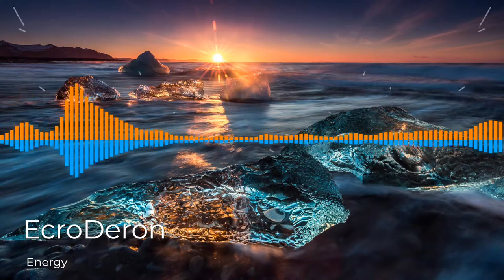EcroDeron - Energy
❤️ 𝗕𝗜𝗚 𝗧𝗛𝗔𝗡𝗞𝗦 𝗧𝗢 𝗠𝗬 𝗣𝗔𝗧𝗥𝗢𝗡𝗦:
Jose Daniel Lopez De La Cruz ▪ Miray Kara ▪ Mike Miller ▪ George Feisst ▪ Brady Kozar ▪ Caroline Diwald ▪ Gerard Torok ▪ Jordan Jenkins ▪ Jisoo Sim ▪ Andrew KWAG ▪ Tyler Giordano ▪ Austin Chai ▪ Irish Malin ▪ Jordan Dvorski ▪ Ashley Bagdasar ▪ Jeppe Tortuzis ▪ Andre Johnson ▪ Michaela Davis ▪ Tim Christensen ▪ Carl Ratchick ▪ Andrew Moriarty ▪ Céleste Yang ▪ Harry Smith ▪ Katie Rothe ▪ Tibor Coenen ▪ Paulie Archer ▪ Yasemin Ak ▪ Miki Music sin Copyright

⚠️ 𝐓𝐨 𝐭𝐡𝐞 𝐚𝐭𝐭𝐞𝐧𝐭𝐢𝐨𝐧 𝐨𝐟 𝐦𝐮𝐬𝐢𝐜 𝐩𝐫𝐨𝐦𝐨𝐭𝐞𝐫 𝐜𝐡𝐚𝐧𝐧𝐞𝐥𝐬:
You can promote my tracks on your own channels. Otherwise, your video will be removed from Youtube.

❔ F.A.Q ▼